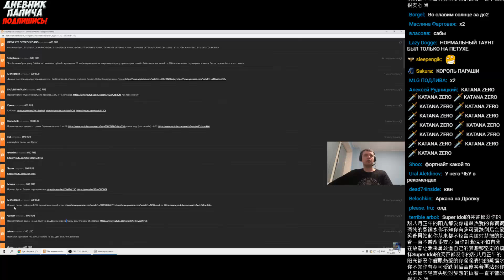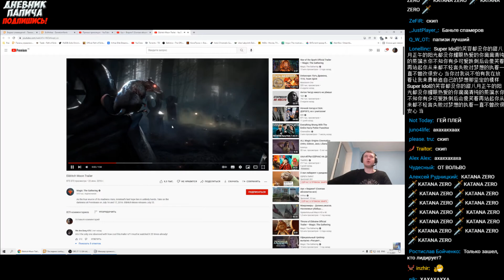ПИПИЧ В АХУ ЗАЧЕМ Я ЭТО СМОТРЮ